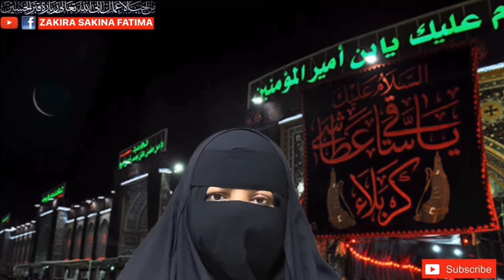Wednesday To Friday Jalali Amal Bibi Narjis Khatoon بدھ سے جمعہ مادر امام زمانہ بی بی نرجس خاتون عمل